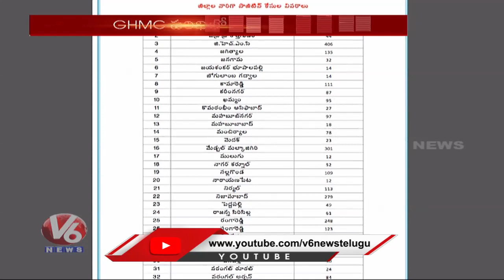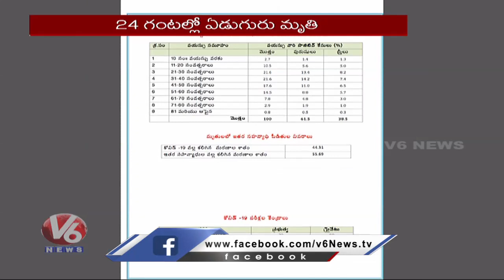Telangana Corona Health Bulletin: 3052 New Corona Cases Reported In Last 24 Hours | V6 News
3187 New Corona Cases Reported In Telangana Today. TelanganaCoronaCases​​​​​​​ TelanganaCoronaUpdates​​​​​​​